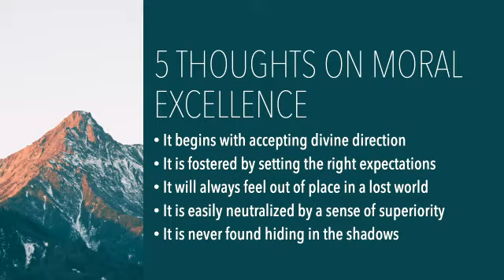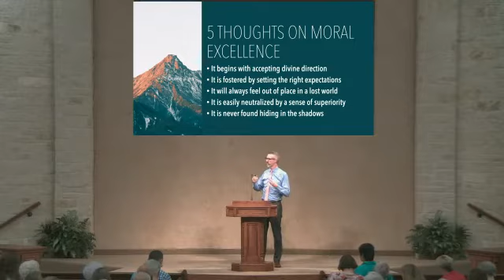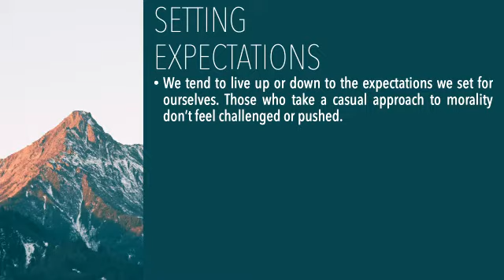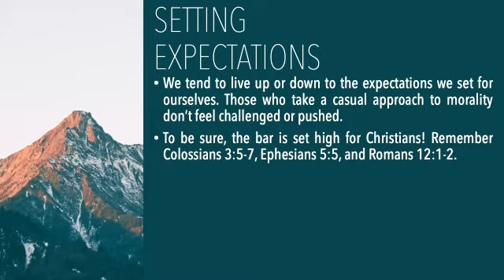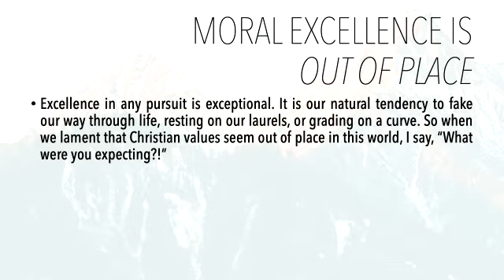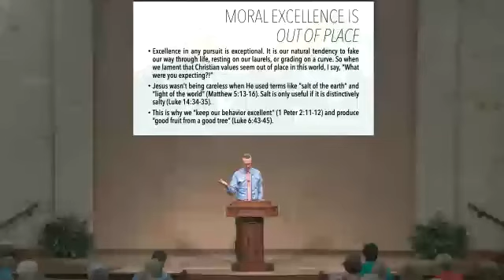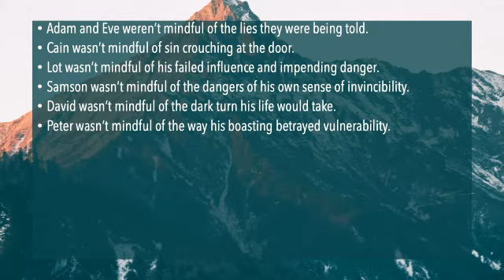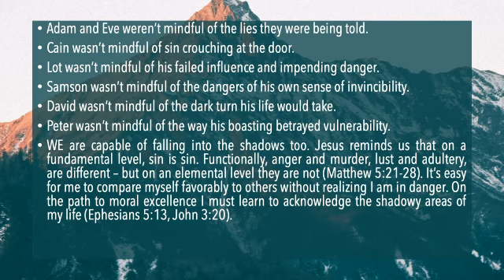"Moral Excellence" by Ryan Goodwin